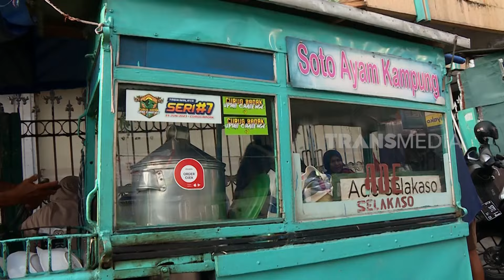Menjajal Segar Nikmat Soto Ayam Kampung Ade Selakaso | MAKAN RECEH (10/02/24)